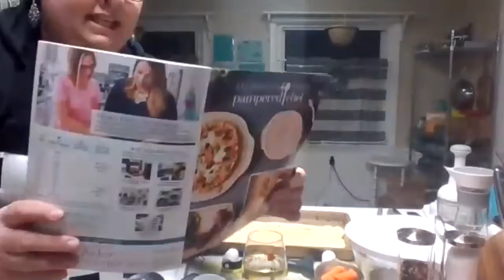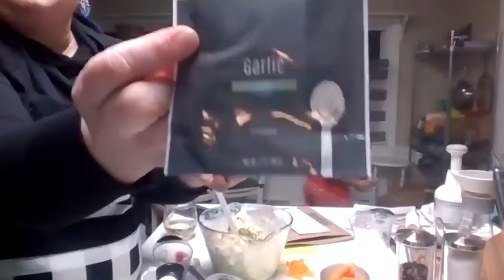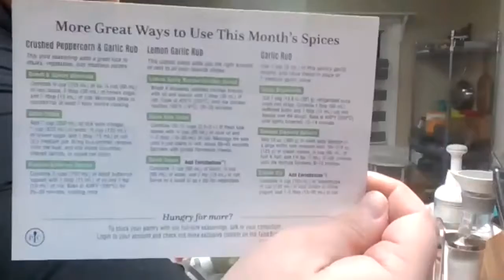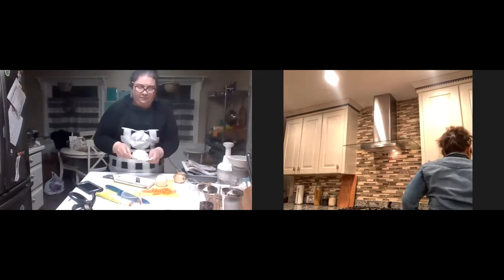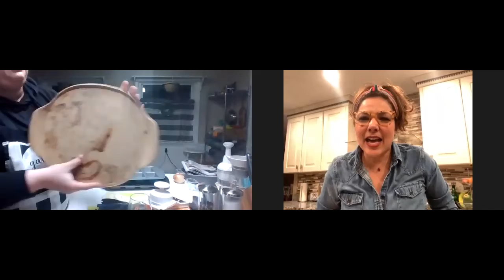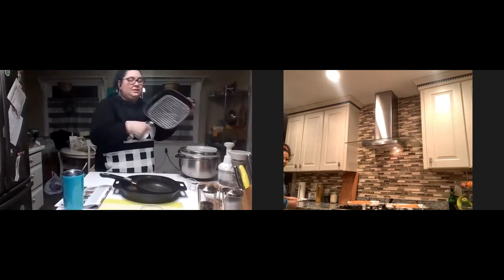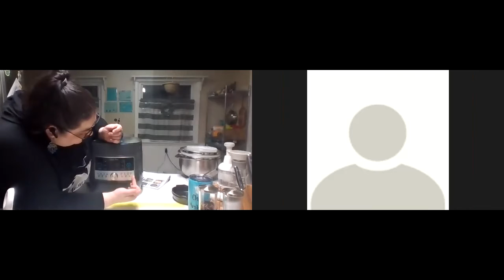Patty's Pampered Chef Partayy!!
⬇️⬇️⬇️Important Links:
Want to have a party of your own and earn your wishlist free/discounted? Party with me!!🥳
Here are the February Host Rewards!! Please note that due to very high demand, the cookware and stones are only available to hosts in February.
🎉When you book a party with me, you will get totally spoiled and, Patty will get perks, too!🙌🏼